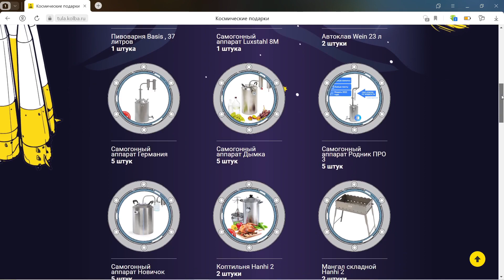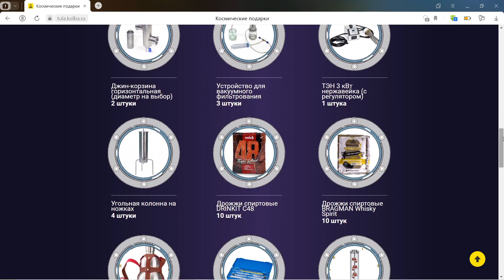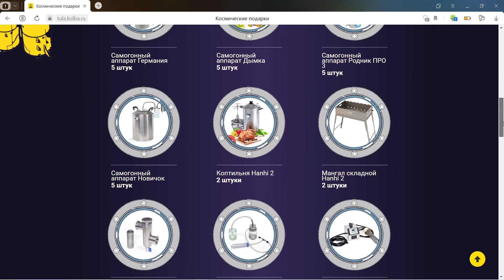ХРЕНОВУХА МЕДОВАЯ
Буду благодарен любой помощи на новую видеокамеру для съёмок интересных видеороликов,старая камера увы вышла из строя и ремонту не подлежит,пока что снимаю ролики на телефон,но это очень не удобно 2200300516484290 Райффайзенбанк

21+ ПОМНИТЕ ВСЕГДА ДОРОГИЕ МОИ ДРУЗЬЯ,ЧТО ЗЛОУПОТРЕБЛЕНИЕ СПИРТОСОДЕРЖАЩИХ ЖИДКОСТЕЙ ВРЕДИТ ВАШЕМУ ЗДОРОВЬЮ! Пить надо в меру!